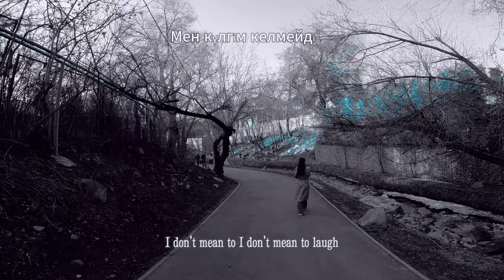🇰🇿Scooter the World: Kazakhstan Edition with Trap Beats and Authentic Commentary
Come experience Kazakhstan with authentic commentary from yours truly, along with new music to vibe with. This is part of my Scooter the World edition, where I take you guys for a ride deep into countries from around the globe. It’s a worldwide scooter ride y’all! All thanks be to God. ALL thanks!

Music Drops @ 1:43, 9:06 and 12:35 Tap in!

Қазақстанды менің шынайы түсініктемелеріммен және жаңа музыкамен бірге тәжірибелеп көріңіз. Бұл менің Scooter the World сериясымның бір бөлігі, онда мен сіздерді әлемнің түкпір-түкпіріне терең сапарға шығарамын. Бұл – бүкіл әлем бойынша скутермен саяхат, достар! Барлық құрмет пен ризашылық Аллаға! БАРЛЫҒЫНА РАХМЕТ!

Музыка 1:43, 9:06 және 12:35-де шығады. Қосылыңыз!